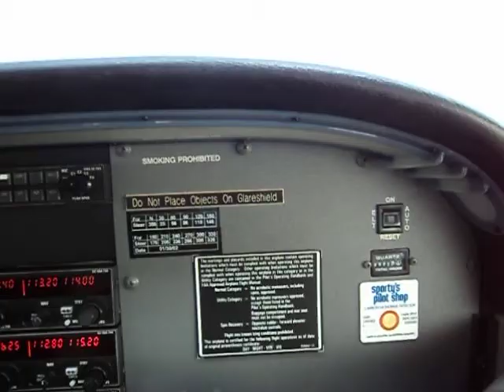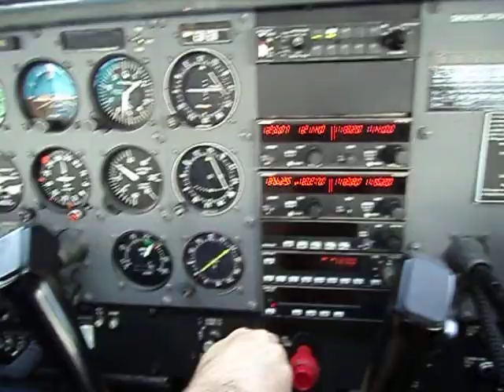From Brandywine to Coatesville: A Scenic Flight in the Cessna 172